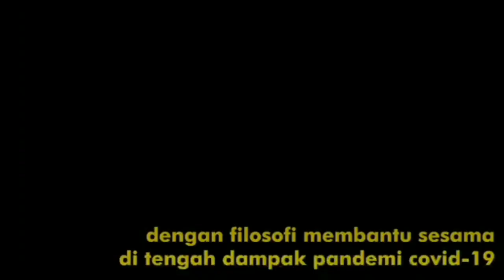SERVIS MOTOR GRATIS AKSI SANTRI "JOGO TONGGO"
Untuk membantu perekonomian warga, santri melakukan aksi servis motor gratis.